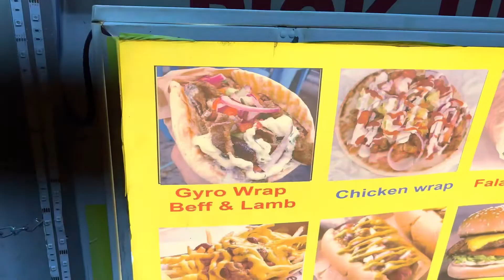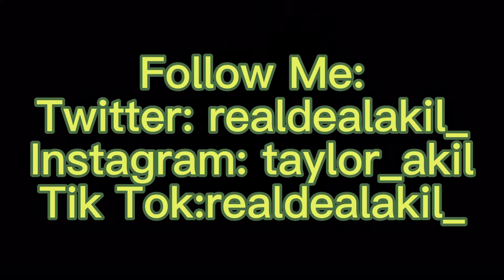Random Night Out In Austin Video🤣! Austin Trip Vlog Final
Random Night Out In Austin Video🤣! Austin Vlog Trip Final

Hope y’all enjoy this random video! Last of my Austin Vlog series!